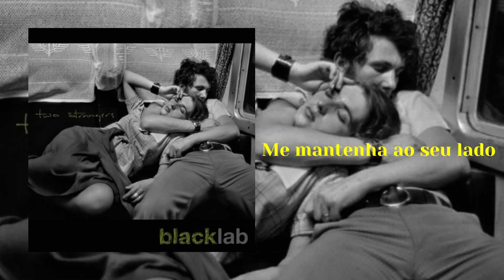Black Lab - Close To You (Tradução)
Esta música fala sobre alguém que quer experienciar emoções e sensações relacionadas ao amor com uma pessoa específica, mas que ao mesmo tempo não se sente confortável em tê-la, pois a acha atraente demais, e crê que não há nada que ele mesmo possa oferecer a ela. Ele também tenta se convencer dizendo que se fará de tudo para ajudá-la, caso ela venha a "cair pela estrada" (ter dificuldades no futuro) ou "cair na espada" (fall on my sword, expressão que significa "levar a culpa por algo").

Cabe ressaltar que traduzir e interpretar letras de músicas nunca foi e nunca será algo exato, e cada pessoa pode ter uma percepção totalmente diferente sobre o significado das letras. Caso tenha entendido a letra de alguma outra forma ou discorde de algum ponto a respeito da tradução, mostre o seu ponto de vista nos comentários.

A tradução foi feita por mim e há no meu canal uma enquete sobre quais bandas eu deveria traduzir a seguir. Você pode votar na aba "Comunidade" ou, se preferir, pode simplesmente fazer seu pedido nos comentários.

Banda: Black Lab
Álbum: Two Strangers
Gênero: Rock Alternativo
Ano: 2010

Black Lab (2010):
Paul Durham: Vocal, Guitarra
Andy Ellis: Guitarras, Teclado, Baixo

Participação Especial:
Isaac Carpenter: Bateria